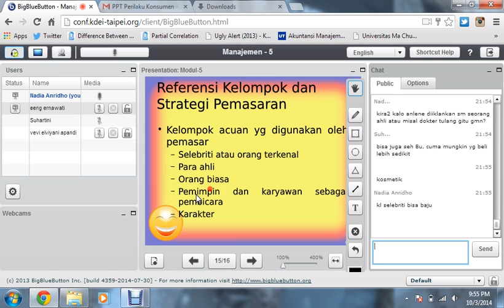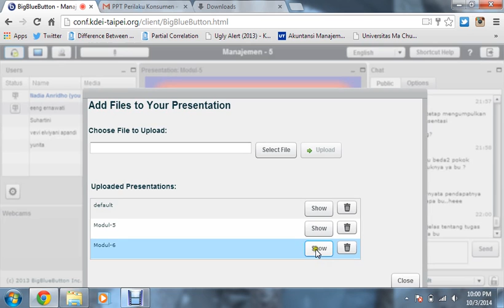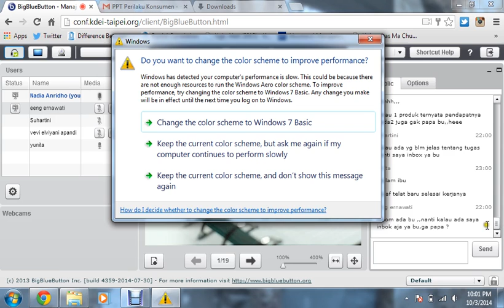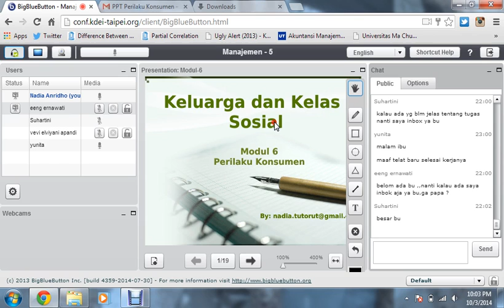2014.2 UTT Perilaku Konsumen Pertemuan 4 part5 20141003